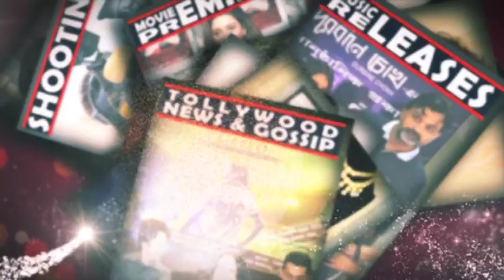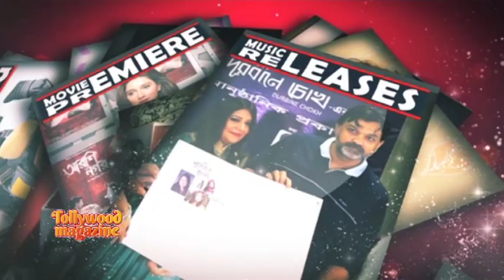Suchandra vaaniya | Actress | Life Style | Interview